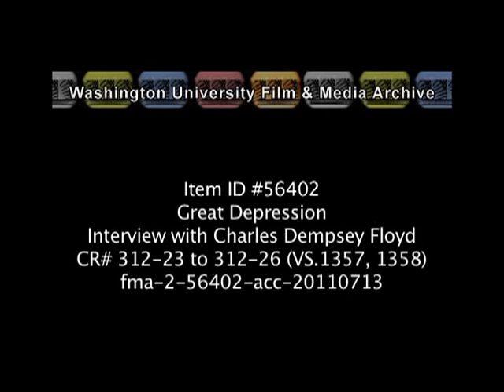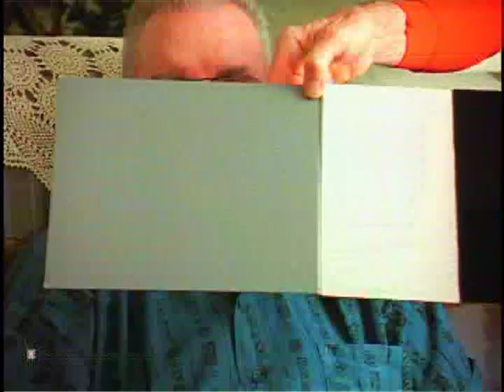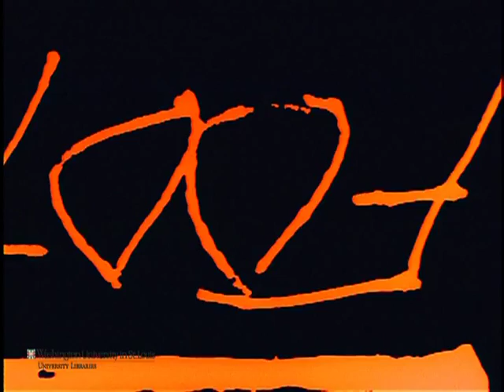Interview with Charles Dempsey Floyd for "The Great Depression"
Preferred citation:
Interview with Charles Dempsey Floyd, conducted by Blackside, Inc. on November 2, 1992, for The Great Depression. Washington University Libraries, Film and Media Archive, Henry Hampton Collection.